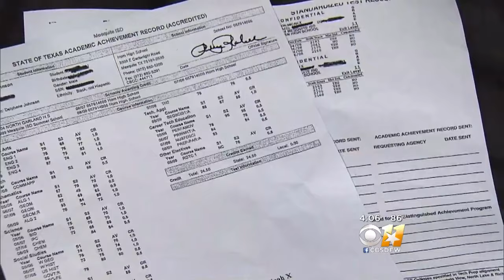Deadly Ambush Investigation Far From Over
FBI and ATF agents are still at the downtown Dallas crime scene.